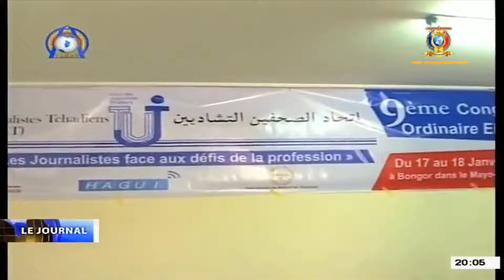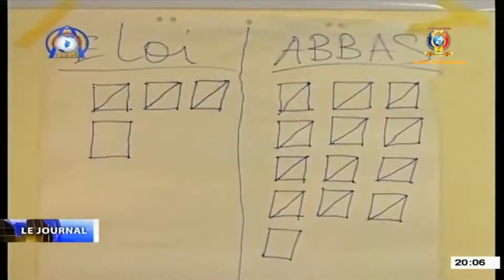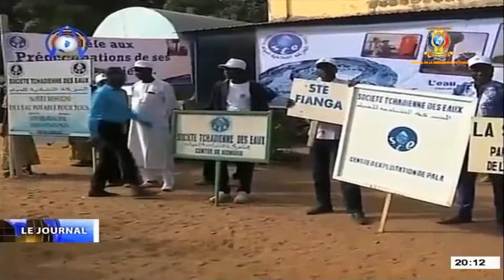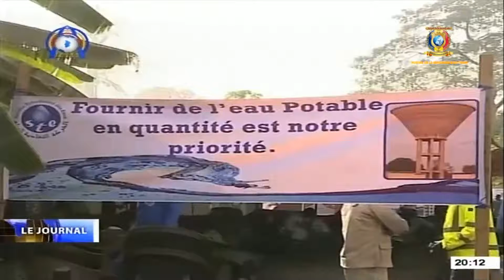LE JOURNAL DU TCHAD DIMANCHE 19 JANVIER 2020 AVEC DJOURDEBBÉ ANGÈLE ET L'INVITÉ DU JOURNAL